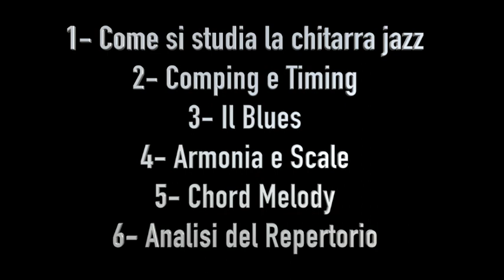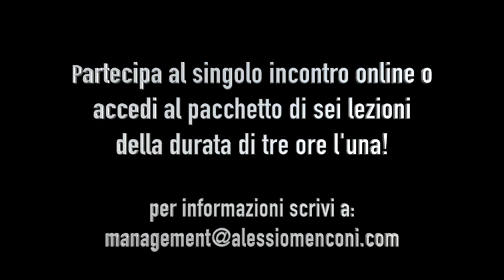Chord Melody | Masterclass con Alessio Menconi